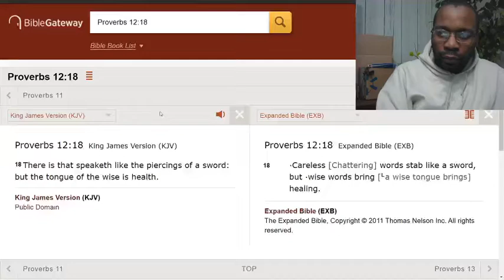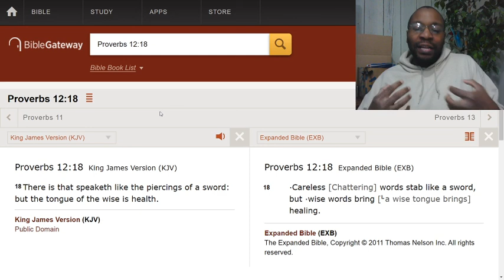Don't be careless with your words.